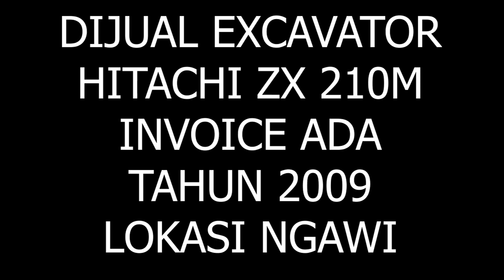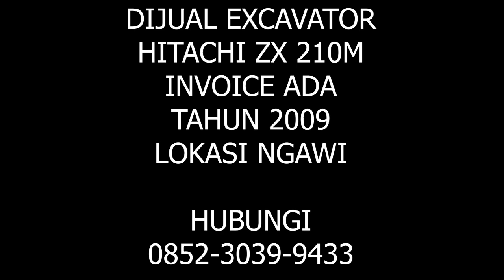DIJUAL EXCAVATOR HITACHI ZX 210 | FOR SALE USED EXCAVATOR HITACHI ZX 210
ALAT BERAT DIJUAL
EXCAVATOR BEKAS
EXCAVATOR DIJUAL
DIJUAL HITACHI ZX 210
DIJUAL EXCAVATOR HITACHI ZX 210
EXCAVATOR HITACHI ZX 210 BEKAS DIJUAL

FOR SALE USED EXCAVATOR HITACHI ZX 210
USED HITACHI EXCAVATOR ZX 210
USED EQUIPMENT